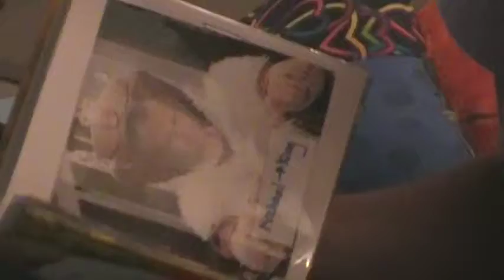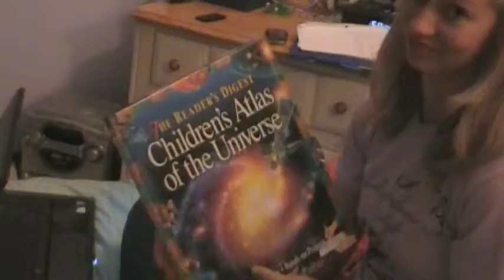Christianity is unique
6th Hour By Amanda W and Kristen B